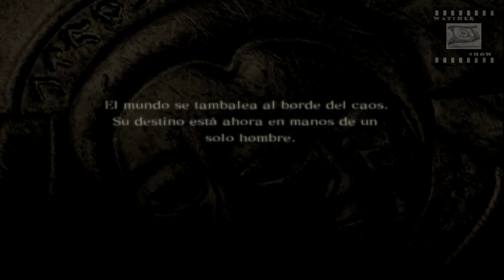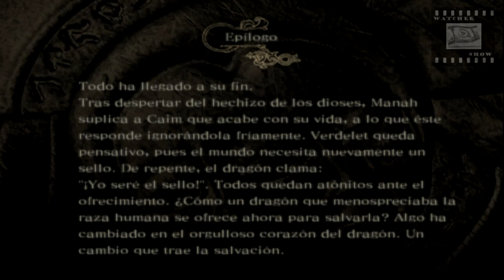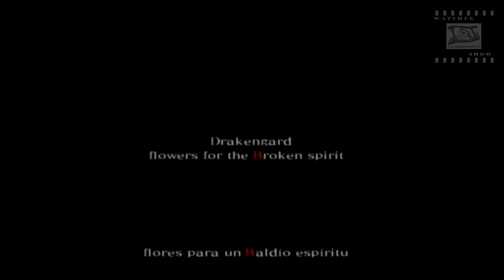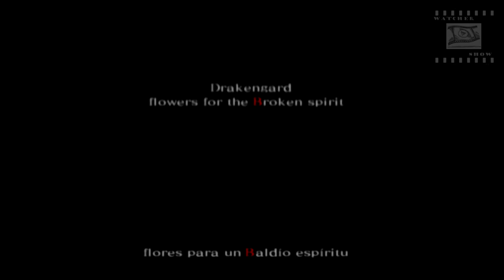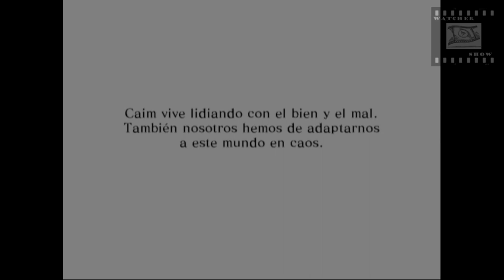Drakengard Pelicula en ESPAÑOL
Montaje de las escenas cinematicas del VideoJuego Drakengard incluyendo todos los finales A,B,C,D y E  incluyendo los capitulos especiales de los personajes secundarios.
Si os gusta os agradeceria que le deis al like y lo compartieseis el video. Gracias